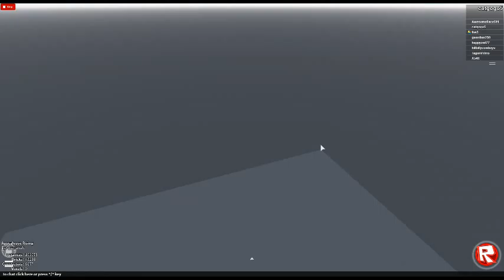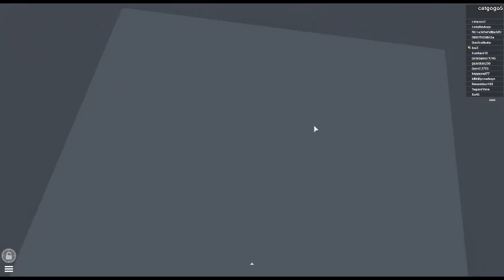Rising...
Dead players now have to be SEARCHED in order to be looted! CLICK on a dead player&#39;s TORSO with the INTERACT TOOL to search them! If you log out while fighting another player, your loot will now drop for your attacker when you disconnect! So don&#39;t log out in combat. Data was wiped this update in order to prepare for a future system that will never require us to wipe data again. This may be the final time we wipe data!\n\nIf you&#39;re wondering how you can get Weapon Skins read this:\n LOG:\n by Gusmanak\n\nScripted by ZolarKeth\n\nTags: Zombie, Survival, DayZ\n\n Visit this place